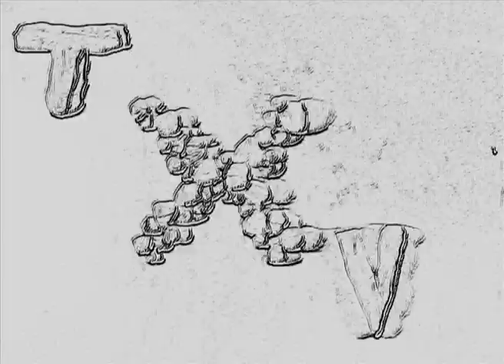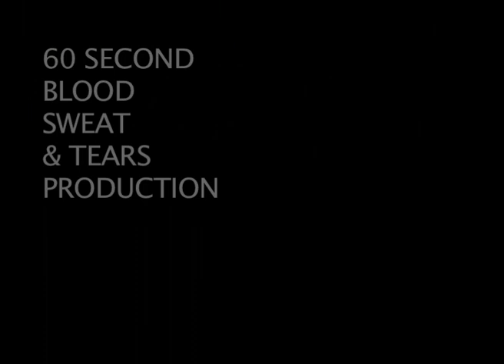BANJAX TV - Episode Four (Part One) ''How I Got To Where I Am Today''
More classic banjax tv.
 in this episode you will catch a glimpse into the world of the ''PRESSURIST'' movement,
get caught in the glitched out existance of a good citizen and be fed the true life story of one of humanities forgotten souls, who treads a path of invisible foorprints after some of lifes cruel dice.